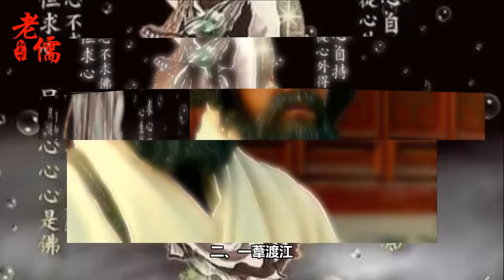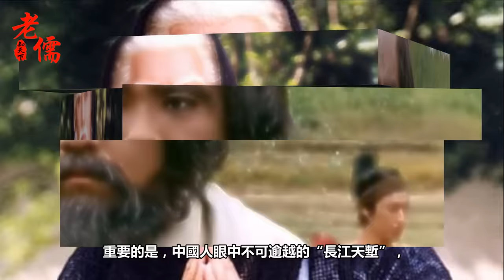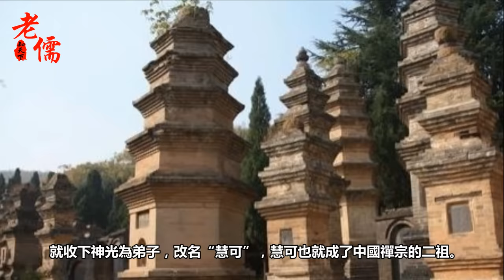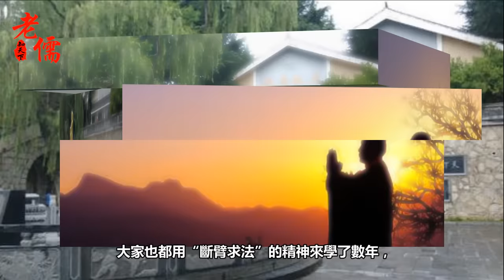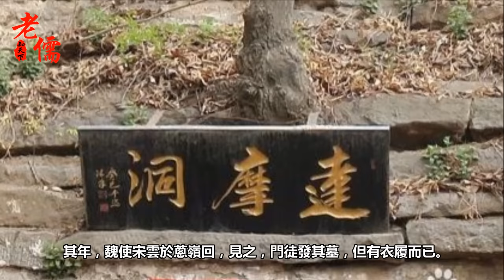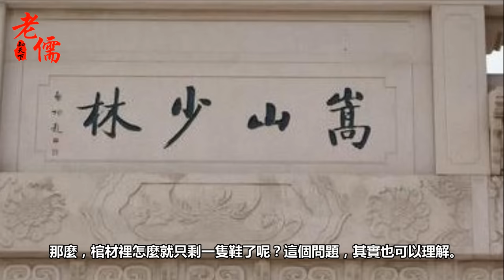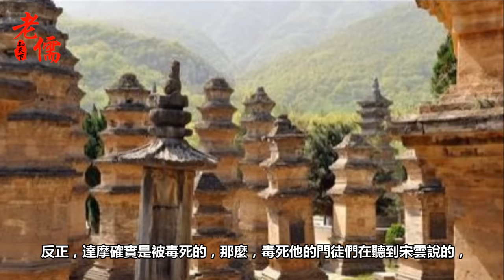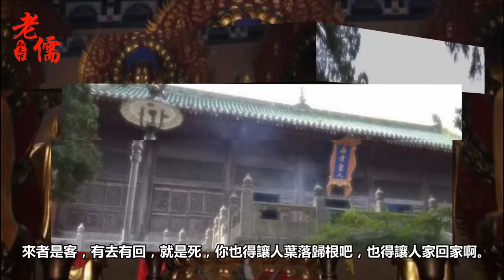“達摩”在歷史上的真實形象，他到底是怎麼死的？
達摩這個外國人，在中國可謂是家喻戶曉，婦孺皆知。
在中國佛教史上，他有著重要的地位，被尊為“禪宗初祖”